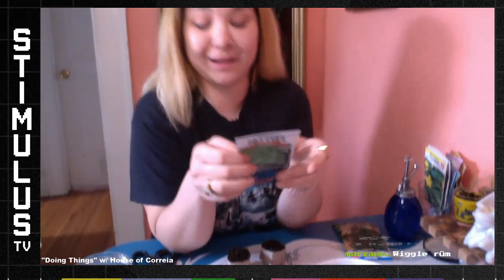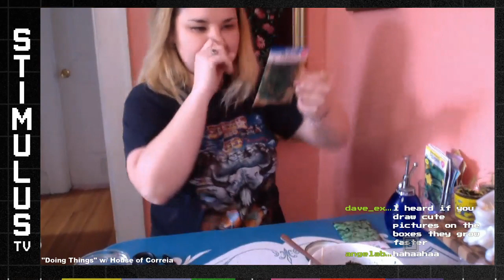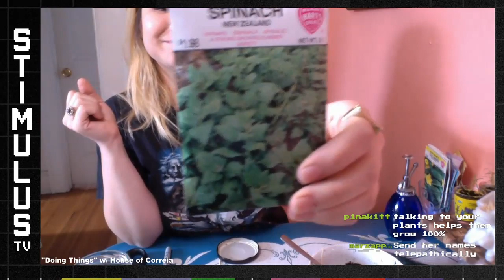"Doin' Things" | Apartment Gardening w/ House of Correia